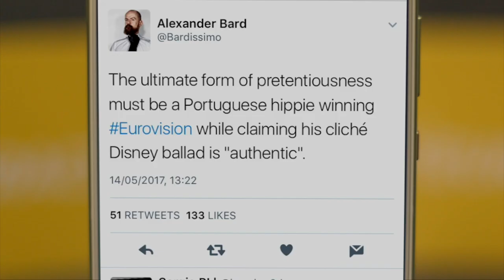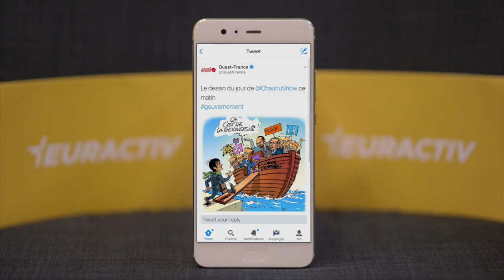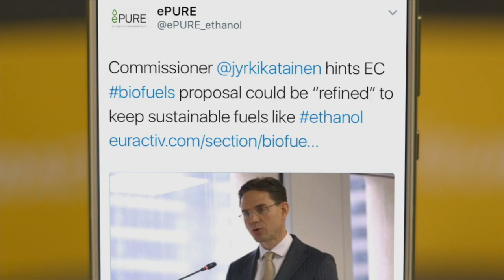Eurovision, Macron's cabinet, and LGBTI rights (Tweets of the Week, Ep. 3)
It’s EUTweets! Your weekly round up from the Brussels Bubble Twitterati.

If you were online last weekend, you couldn’t miss it - the Eurovision Song Contest broke the internet with its annual display of pizzazz, performances and political point-scoring.

Moving to proper politics, new French President Emmanuel Macron, announced his cabinet.

This week EUTweets is supported by ePure, the voice of the European renewable ethanol industry. Check out their latest tweet reporting on Commissioner Katainen’s comments at last week’s EURACYIV event and follow them @ePURE_ethanol.

That’s it for this week, keep sending your witticisms and criticisms using the hashtag EUTweets.